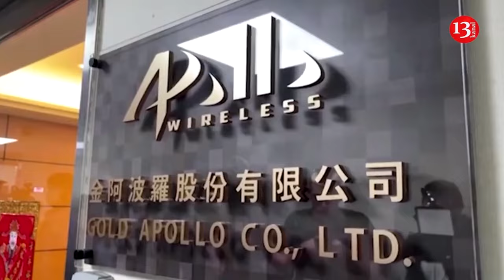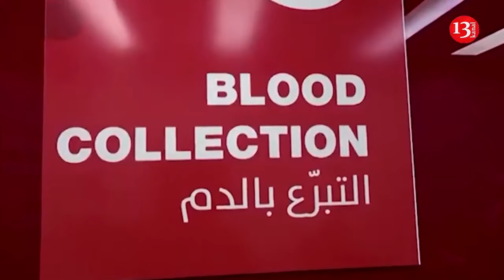Israel launched intensive missile attacks on Lebanon in the evening –Strong consecutive blasts occur